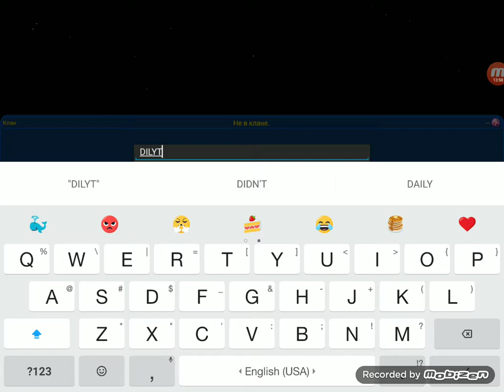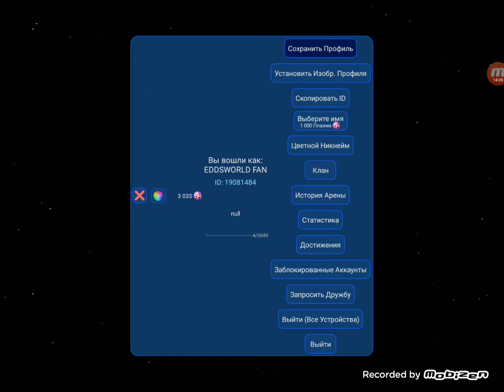Playing FFA nebulous:P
I see,  you liked number 1 video,  and there gameplay!!